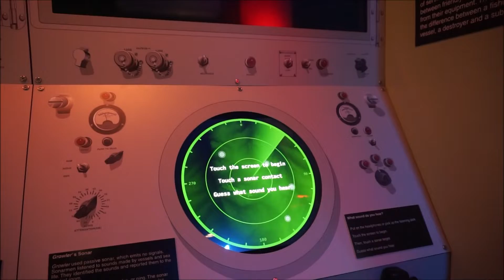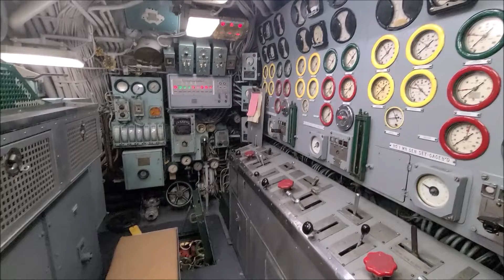Submarine @ Intrepid NYC